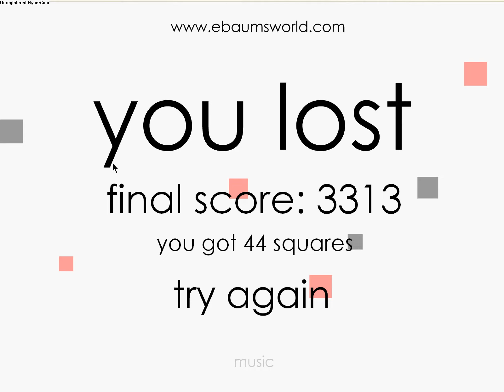Squares 2 (Enlarge in XL size) 1200 p